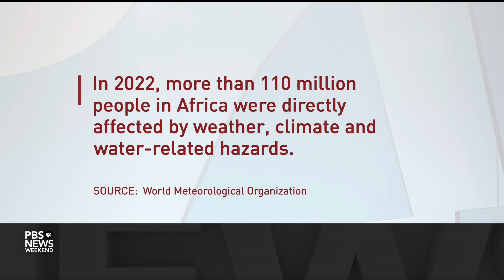What Africa’s climate summit means for investment in the continent’s future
Africa is the continent most vulnerable to climate change, despite being responsible for just 2 to 3 percent of global carbon emissions and receiving only 3 percent of funding committed to climate mitigation and adaptation. Caroline Kimeu, The Guardian’s East Africa global development correspondent, joins Ali Rogin to discuss Africa’s first climate summit held this week in Kenya and its outcomes.